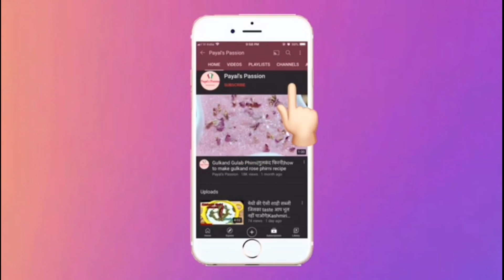मुम्बई फेमस मसाला पाव दो तरीको से | Masala Pav recipe Bombay street food | how to make masala pav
Hello friends...
Welcome to Payal's Passion
Once again today I am here with a quick & easy recipe.Hope you all will like it.